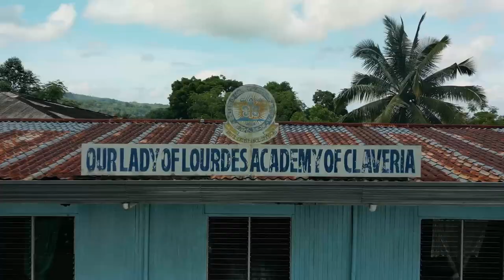OLLAC Our Lady of Lourdes Academy Claveria Misamis Oriental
Candid Pictures TV